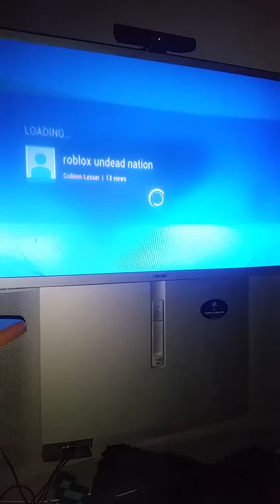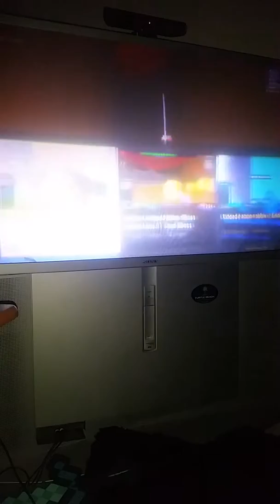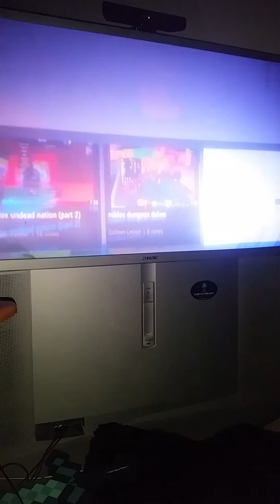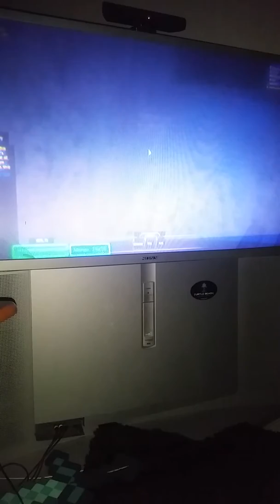React to: my 1st video :)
Both reaction and roblox undead nation videos are made by "ibishop5" (me)